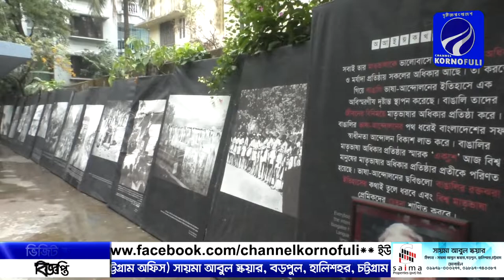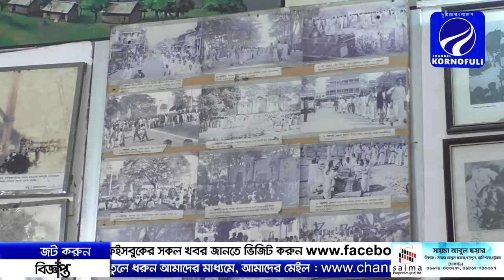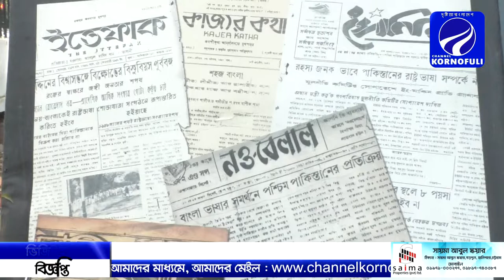অনেকেই জানেনা এই বাড়িটিতে ইতিহাসের কতো মহামূল্যবান জিনিস রয়েছে !